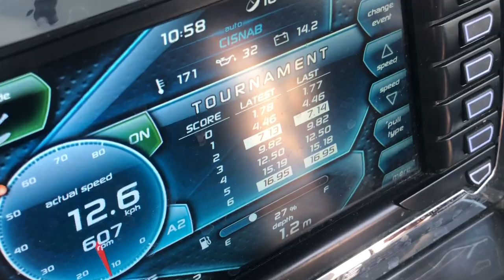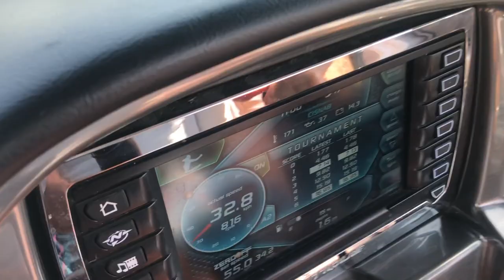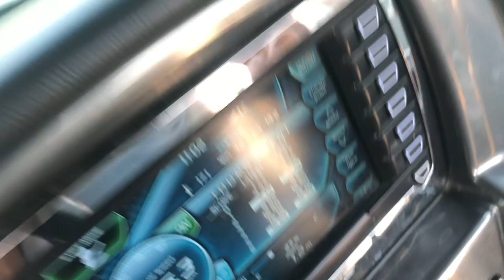Waterski Games' Ambre Franc first run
WorldWaterskiers is launching the Waterski Games, an online platform to make skiers compete against each other all over the globe.

Here is Ambre Franc.

You can find all the instructions and guidelines to record your set